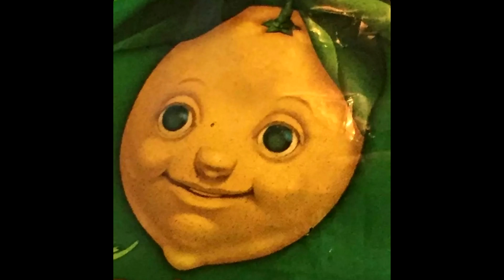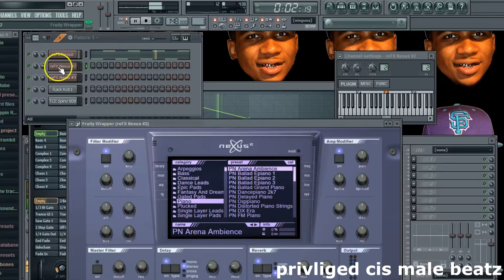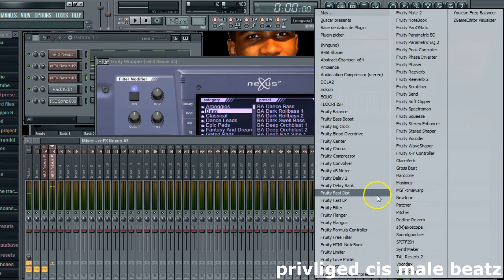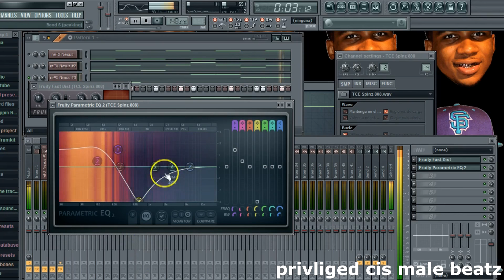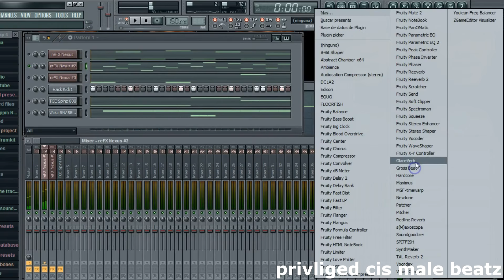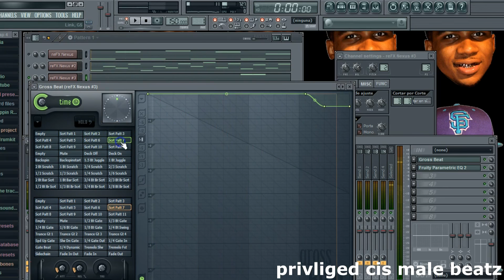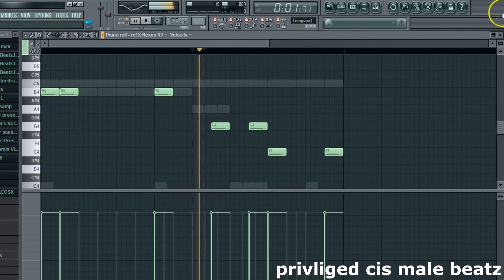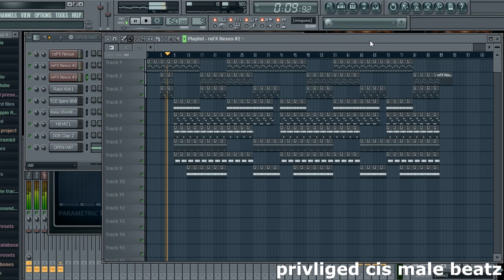Triggered TM88 / TGOD Tutorial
please notice me ave mcsenpai

if you steal this beat i will call the police on you. my dads friend is a cop dont mess with me

ey, if you havent already. download my new mixtape i did with OG taxx of 808 mafia